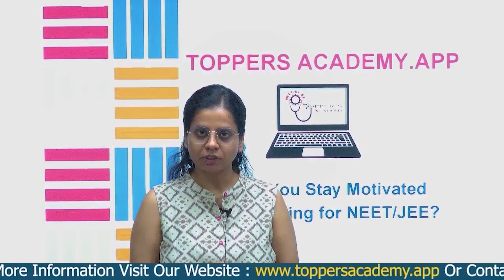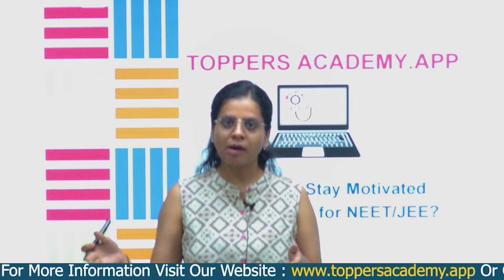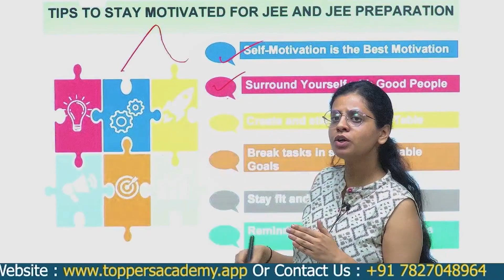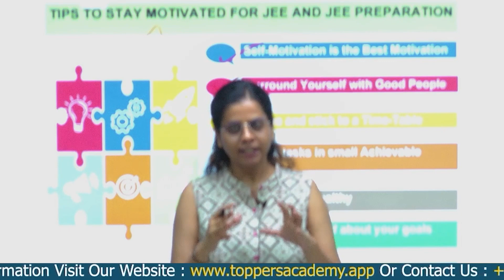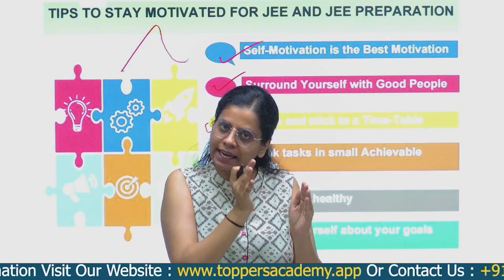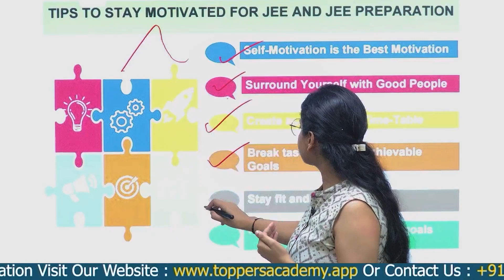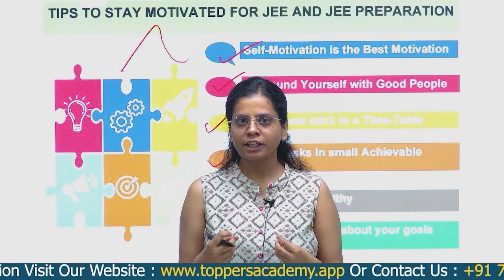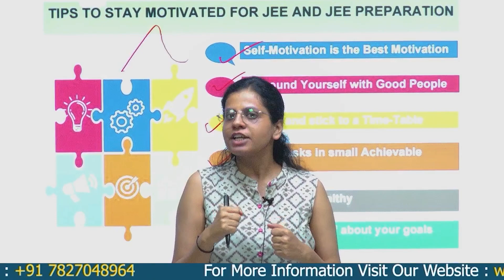Tips to Stay Motivated🔥 | JEE-NEET Preparation | JEE/NEE Motivation | Toppers Academy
📚🎯 Tips to Stay Motivated for JEE-NEET Preparation 📝🧠

Struggling to stay motivated for your JEE-NEET exams? Watch this video for practical tips to keep your spirits high! 💪🔥 Explore effective study techniques, time management skills, and ways to stay focused during challenging times. 🕰️✍️ Learn how to set achievable goals, stay positive, and overcome obstacles in your preparation journey. 🌟🚀 Get inspired by success stories and expert advice to fuel your determination. Remember, success is just around the corner! 🏆🎉

jee/nee motivation,
jee neet motivation,
jee neet motivation song,
jee neet motivation shorts,
jee neet motivational video,
jee neet motivation pw,
jee neet motivation status,
iit jee neet motivation,
neet kaka jee motivation,
backbenchers neet jee motivation,
neet jee upsc motivation,
study motivation jee neet,
neet jee motivation video,
jee and neet motivation,
neet motivational video by,
neet motivation by uttam,
neet motivation sad song,
neet motivational speech pw,
jee motivation by pw,
iit neet motivation song,
motivation for jee neet,
jee neet motivational song,
neet motivation by students,
iit neet motivational video,
all jee neet motivation song,
motivational video jee neet,
ojee neet,
best motivation iit jee,
top neet motivational video,
iit jee motivation topper,
neet jee study motivation,
pw motivation with song,
neet motivation rajwant sir,
rj sir pw motivation,
iit jee neet motivation song,
jee neet study motivation,
neet kaka jee motivation video,
neet iit motivational video,
neet motivation zero to hero,
neet motivation one month,
neet motivation last time,
neet motivation last week,
class 11th neet motivation,
neet motivation from toppers,
jee aspirants motivation video,
class 9 neet motivation,
neet motivation last month